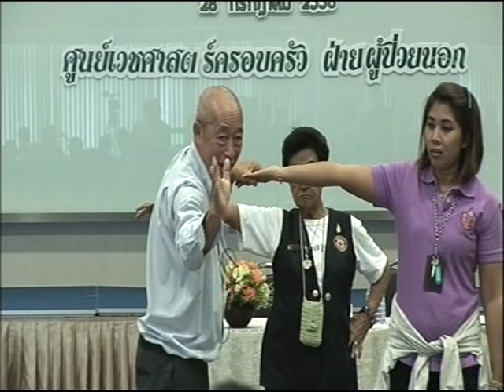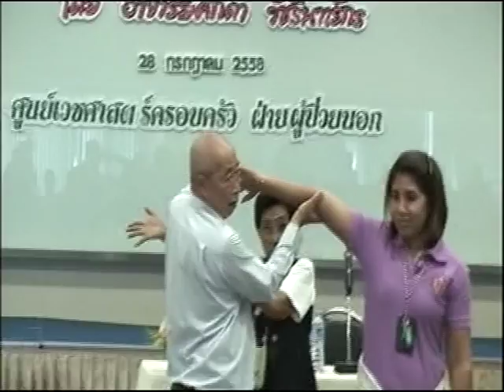วีดีทัศน์ โครงการเสริมสร้างสมรรถภาพทางกายและการทดสอบสมรรถภาพทางกายภาพ ตอนที่ 2